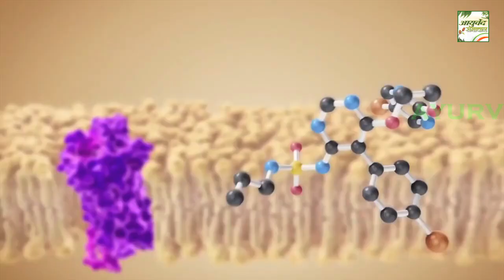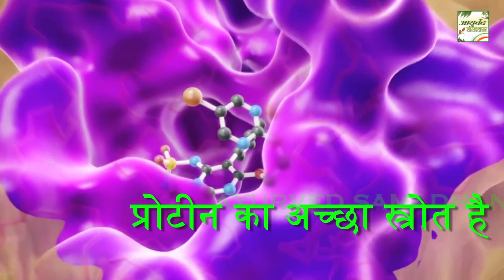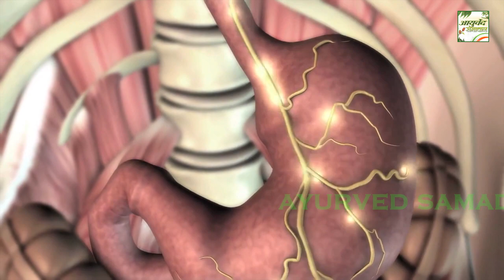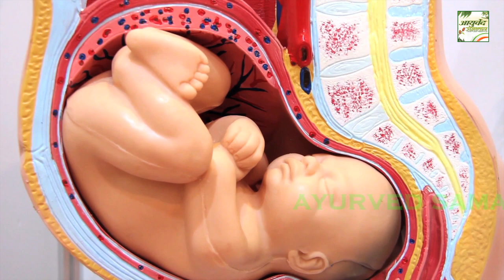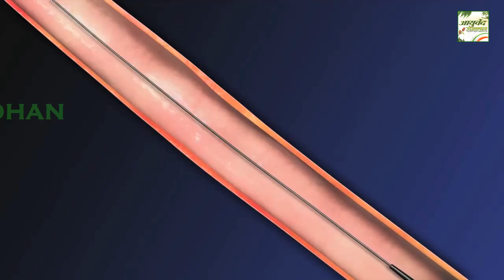रात को सोने से पहले 2 काजू खाने से पैरों तले जमीन खिसक जायेगी इतने फायदे तो सोचे ना होंगे